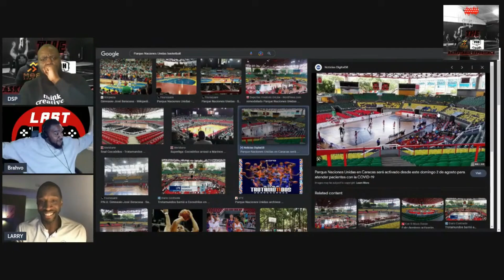Hoop Haven Presents: The Journey Featuring LARRY ‘BIRDMAN’ ABNEY